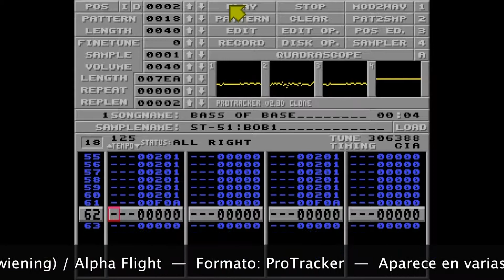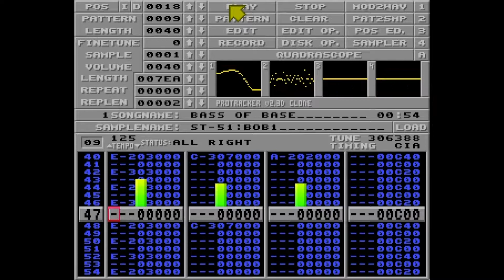ProTracker: bass_of_base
Título: bass_of_base
Autor: Plauze (Falk Schwiening) / Alpha Flight
Formato: ProTracker

Aparece en las siguientes producciones de la Scene:

- Rippers Delight de Crazy en 1993.
- Ventilator Demo de Black Boxes en 1992.